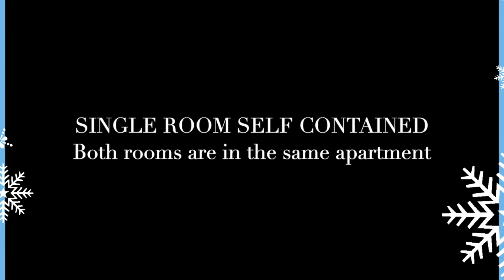vlogmas APARTMENT HUNTING ON A BUDGET | BEDSITTER APARTMENT TOUR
Single room/Bedsitter/Studio Apartment hunting tour on a budget.
I hope you enjoy this video.